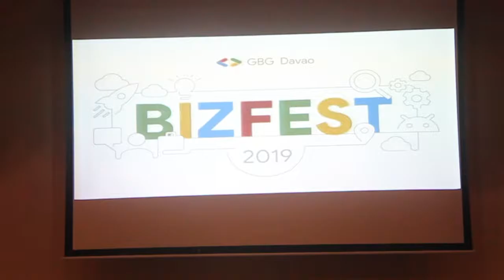Gene Seow of Google Business Group SG Speaks at Google Bizfest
Gene Seow, Google Business Group Community Manager from Singapore flew all the way to Davao City and introduced to everyone what GBG is all about.

*** FOLLOW OUR CACAO JOURNEY***

Questions? Comments?